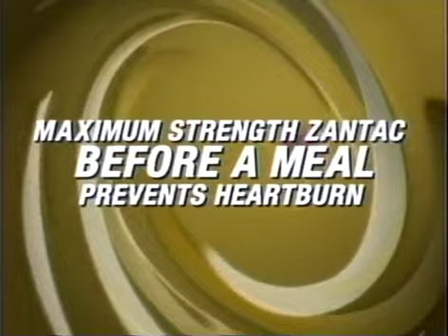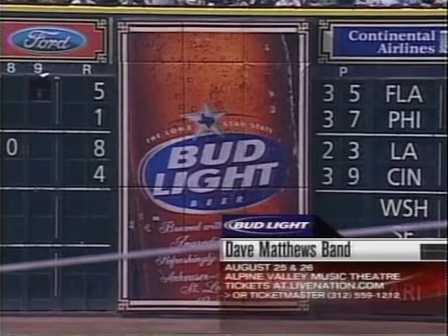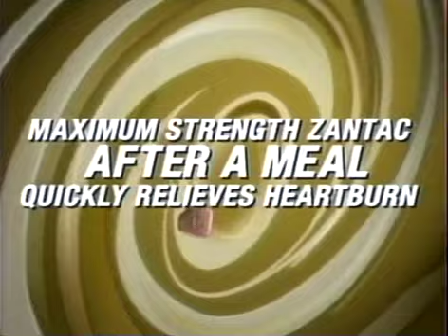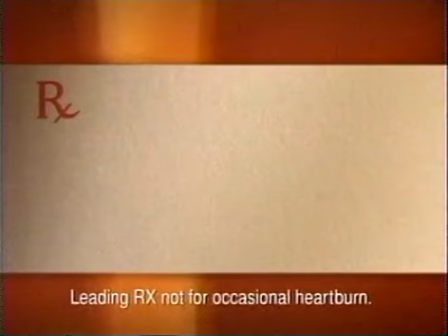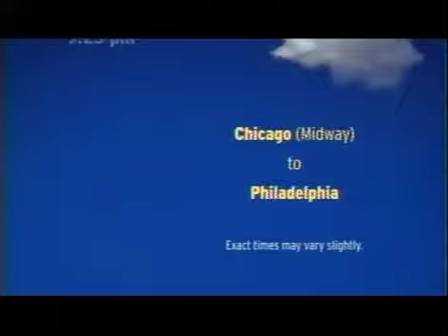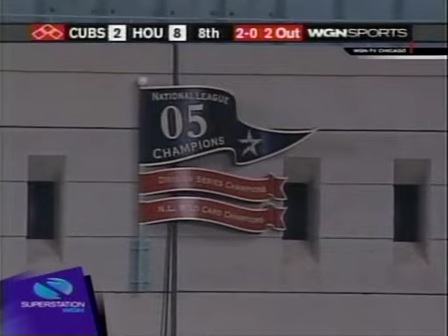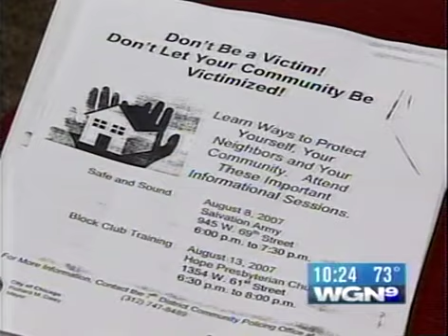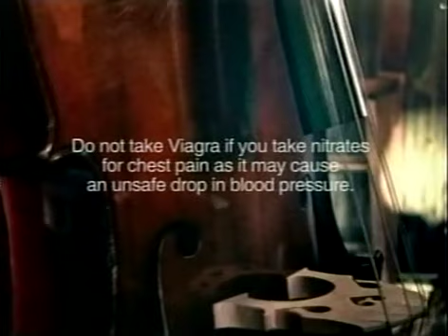113 - Cubs at Astros - Wednesday, August 8, 2007 - 7:05pm CDT - WGN